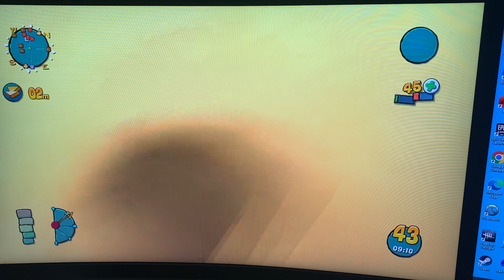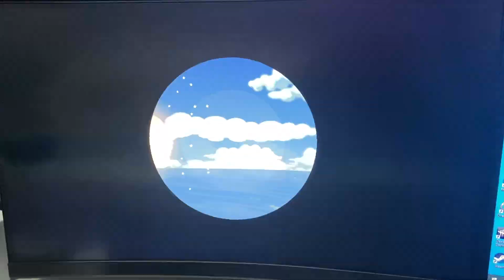Rs80 worms game 2